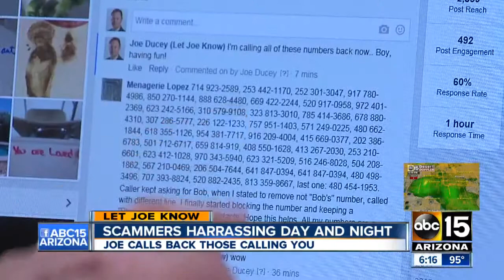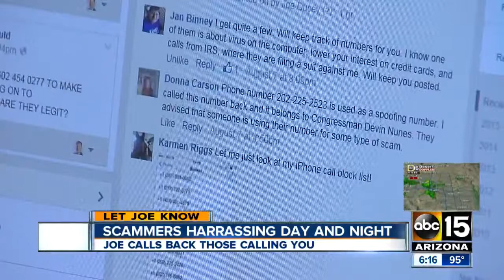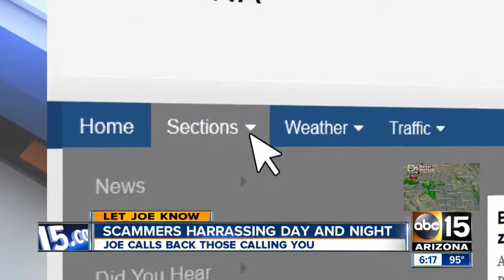Joe confronts scammers who've been calling you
What happens when you call back the scammer who called you?